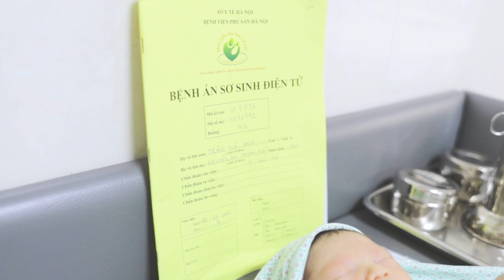HTVC | Tập 21: Tiêm phòng cho bé tại Bệnh viện Phụ Sản Hà Nội